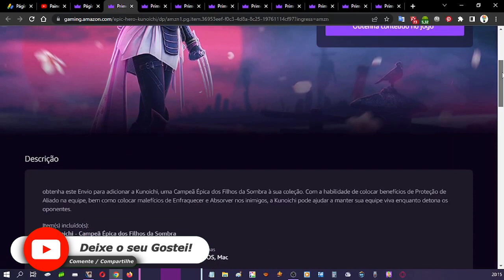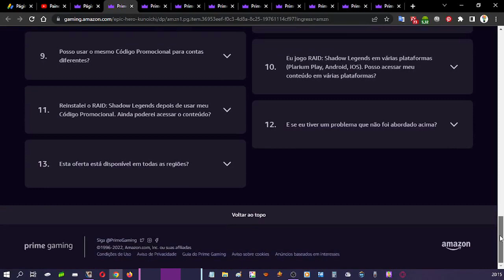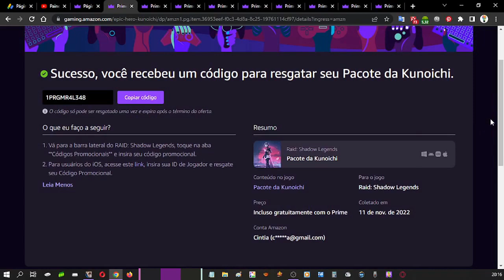COMO RESGATAR ITEM EXCLUSIVO RAID SHADOW LEGENDS NO PRIME GAMING NOVEMBRO ♡ ♥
Olá pessoal, no vídeo mostro para vocês como resgatar um item exclusivo do Raid Shadow Legends  no Amazon Prime Gaming, para isso é necessário ter uma conta da Amazon que diga-se de passagem é excelente, pois tem vários benefícios.